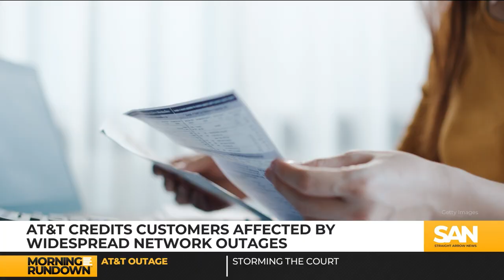AT&T to credit customers affected by widespread network outage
AT&T announced Sunday, Feb. 25, that it would offer a $5 service credit to some customers affected by last week’s cellphone service outage. The outage, which lasted more than seven hours, impacted over 70,000 users, the company disclosed in a letter to employees.